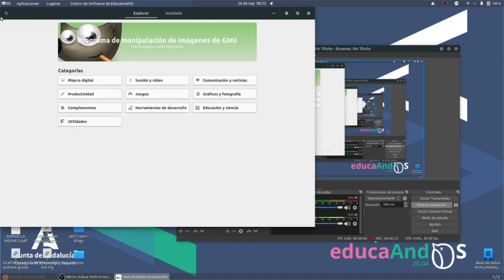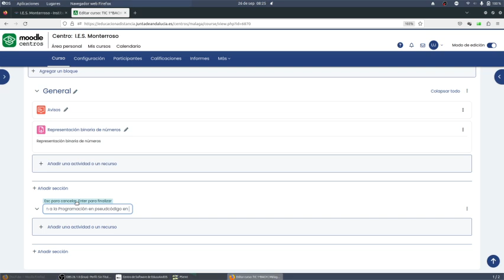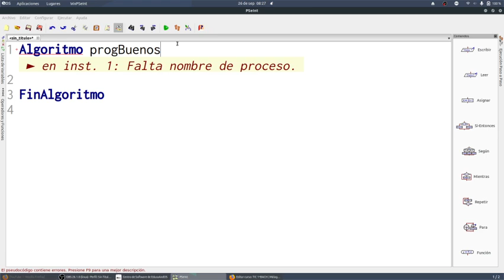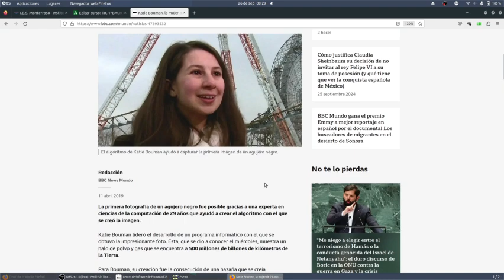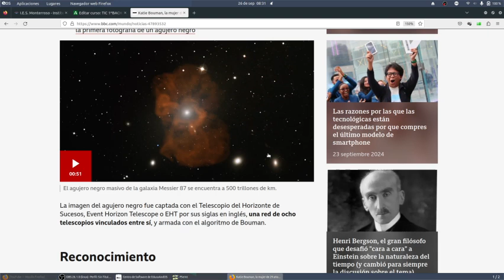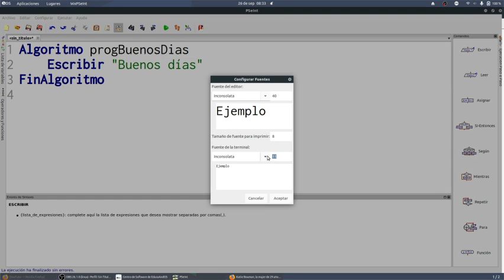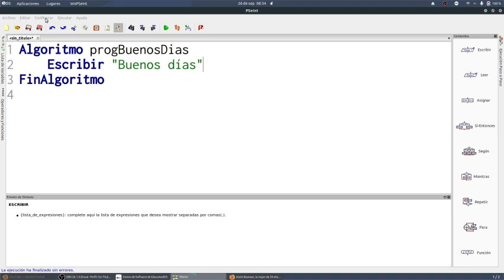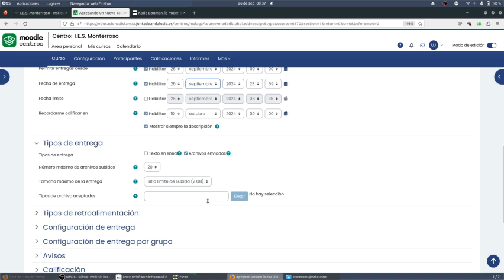Buenos días TIC1BACHD Pseudocódigo PSEINT TIC Bachillerato IES Monterroso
Algoritmo progBuenosDias
 Escribir "Buenos días"
FinAlgoritmo